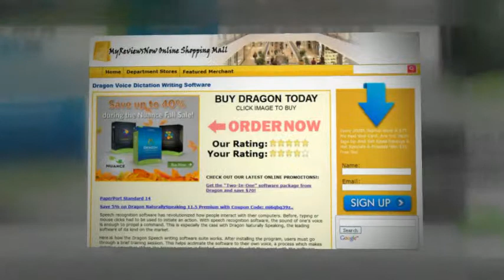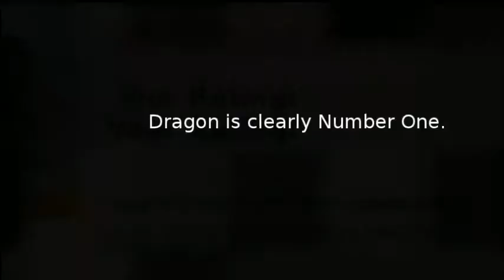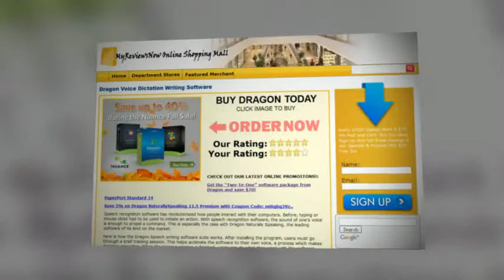Audio To Text Software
now! Speech recognition software has revolutionized how people interact with their computers. Before, typing or mouse clicks had to be used to initiate an action. With speech recognition software, the sound of one's voice is enough to propel a command. This is especially the case with Dragon Naturally Speaking, the leading software of its kind on the market.  Buy Dragon Voice Software Now!